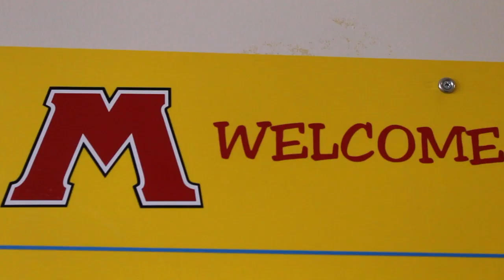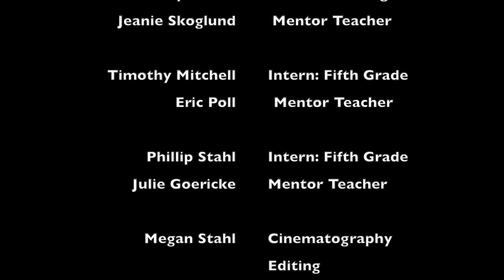Pharrell Williams - Happy at Lakeside Elementary School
"Happy" - Lakeside Elementary School